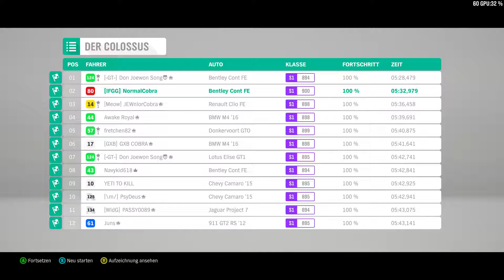Lets Play Forza Horizon 4 Gameplay Deutsch German Ultra Settings PC Part 43